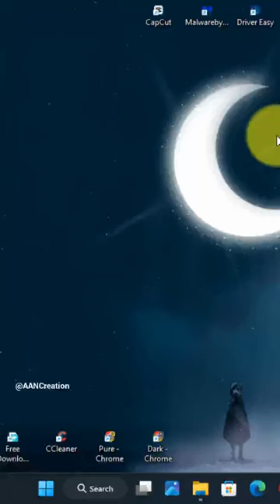radio go crazy 💀😂